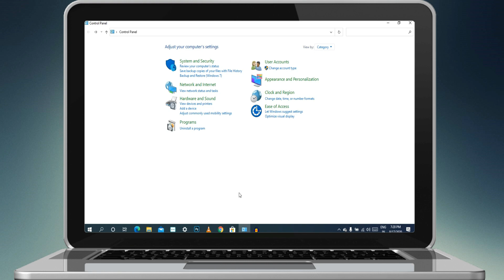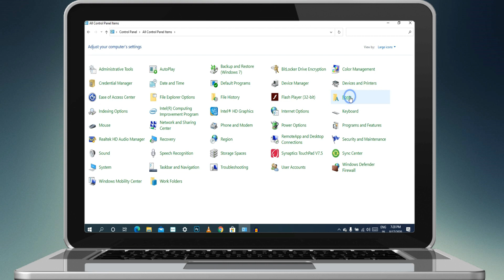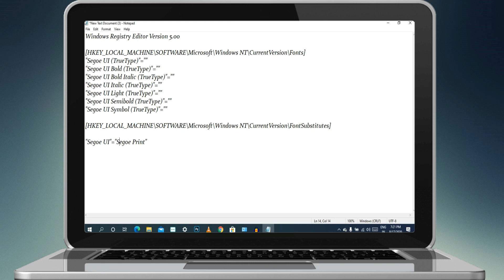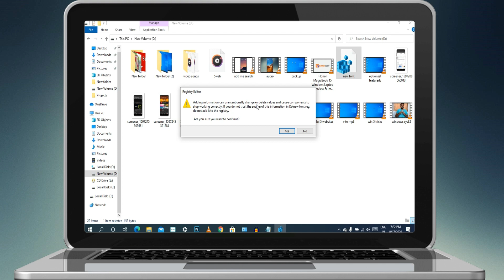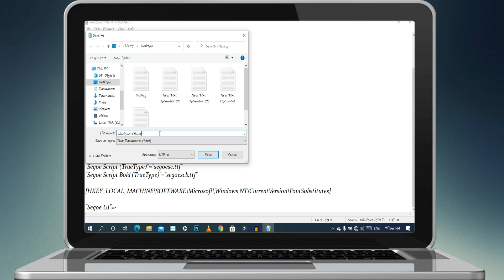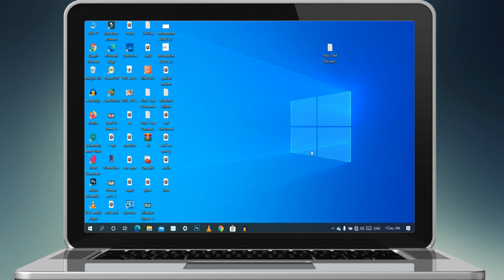How to change windows 10 default system font style in Tamil | 2020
In this video how to change windows 10 default font style in Tamil 2020.

Follow instructions:

for changing the fonts style Windows
(copy code paste empty Notepad and save name.reg) then double click to install.

 Registry Editor Version 5.00 [HKEY_LOCAL_MACHINE\SOFTWARE\Microsoft\Windows NT\CurrentVersion\Fonts] "Segoe UI (TrueType)"=""
"Segoe UI Bold (TrueType)"=""
"Segoe UI Bold Italic (TrueType)"=""
"Segoe UI Italic (TrueType)"=""
"Segoe UI Light (TrueType)"=""
"Segoe UI Semibold (TrueType)"=""
"Segoe UI Symbol (TrueType)"=""
[HKEY_LOCAL_MACHINE\SOFTWARE\Microsoft\Windows NT\CurrentVersion\FontSubstitutes]
"Segoe UI"="ENTER-NEW-FONT-NAME" __________________________________________
If you want old font or Default Font(copy code paste empty Notepad and save name.reg) then double click to install.

 Windows Registry Editor Version 5.00 [HKEY_LOCAL_MACHINE\SOFTWARE\Microsoft\Windows NT\CurrentVersion\Fonts] "Segoe UI (TrueType)"="segoeui.ttf"
 "Segoe UI Semilight (TrueType)"="segoeuisl.ttf"
 "Segoe UI Semilight Italic (TrueType)"="seguisli.ttf"
"Segoe UI Symbol (TrueType)"="seguisym.ttf" "Segoe MDL2 Assets (TrueType)"="segmdl2.ttf"
"Segoe Print (TrueType)"="segoepr.ttf"
"Segoe Print Bold (TrueType)"="segoeprb.ttf" "Segoe Script (TrueType)"="segoesc.ttf" "Segoe Script Bold (TrueType)"="segoescb.ttf"

[HKEY_LOCAL_MACHINE\SOFTWARE\Microsoft\Windows NT\CurrentVersion\FontSubstitutes]

சந்தேகம் இருந்தால் கேளுங்கள் ✏️comments section . மற்றும்

↪️நண்பர்களுக்கு share செய்யவும்.